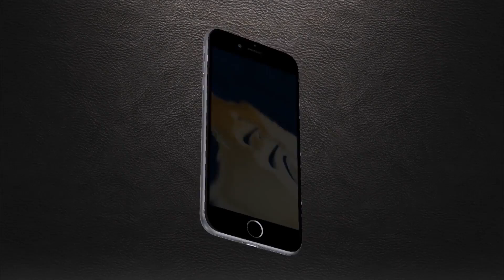Video Cours Guemara Massekhet Makot Daf 9b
Rav Moshé Vishedski
Rav de la synagogue BETH HAYA MOUCHKA Paris 19e